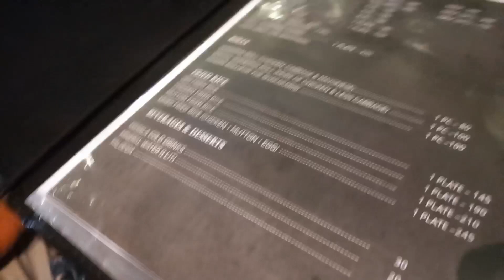চেড লাগিৎ সেন নালিঞ খড়্গপুর santali vlogger Purnima |Santali vlog video